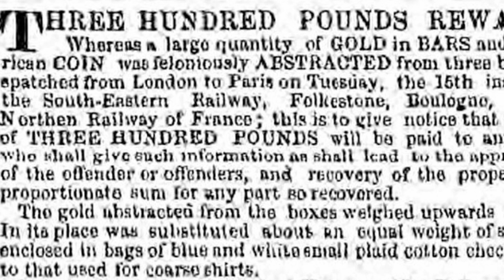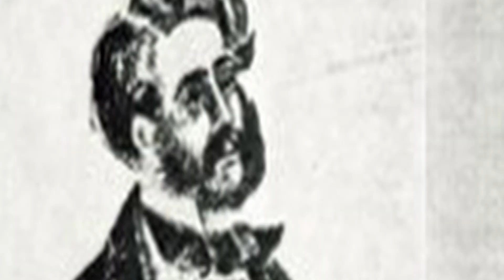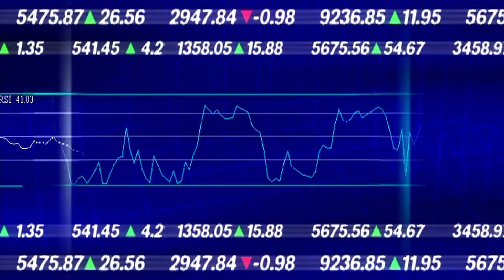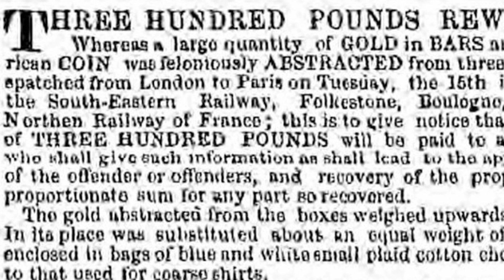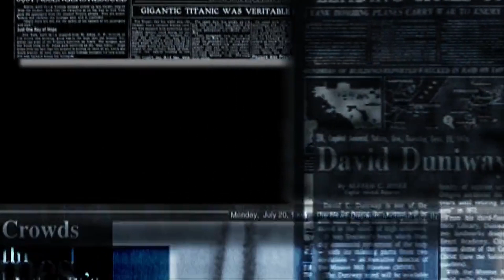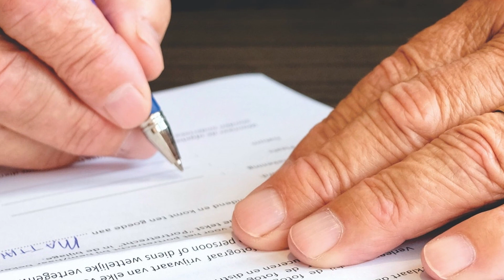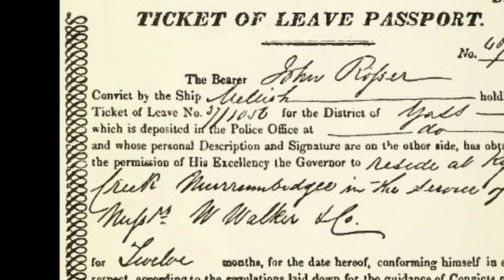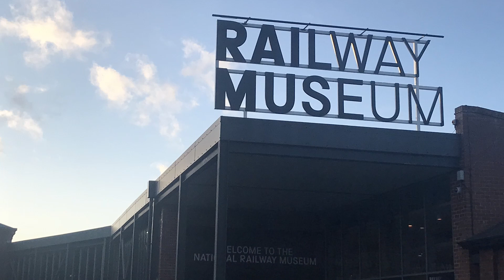ANG KAUNA-UNAHANG TRAIN ROBBERY SA KASAYSAYAN (PART 2)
Sa kwentong ito ay ibabahagi ko sa inyo kung papaano nadakip ang mga salarin sa kauna-unahang train robbery sa kasaysayan. Perpekto na sana ang kanilang ginawang pagnanakaw, subalit sadyang may mga pangyayare na hindi kayang kontrolin. Tunghayan kung papaano mabibisto ang kanilang ginawang pagnanakaw. Lusot na sana sila kaya lang…

Related Channels: Tinagalog ,PMC, Pinoy Mystery Channel, Pinoy Mysteries, Sangkay JanjanTV, What's Viral Today, Kapuso Mo Jessica Soho, Tulfo Raffy Tulfo in Action, Archlight Media, Jp Amazing Stories Channel, Alam nyo ba to?, Bulalord, Alamin Mo, LeonMata Tibi, Rated K, Tinig Ph, BITAG OFFICIAL, Wowowin, Gazebo Ph, Clark TV Facts, Jeff TV, Kuya Kim TV, Tuklas TV, Kaalaman, ivana alawi, Cong TV
Kung ikaw ay isa sa mga fans at tagasubaybay ng team payaman o ng isa sa mga channels sa itaas at mahilig sa mga amazing stries ay inaanyayahan kita na magsubscribe sa Channel na ito (ANDONG’S WORLD OF STORIES) at sabay sabay tayong matuto at alamin ang mga kakaibang pangyayare sa kasaysayan na tiyak na hindi lamang ninyo kagigiliwan kundi kapupulutan pa ng aral.